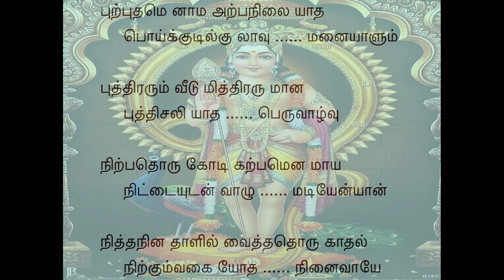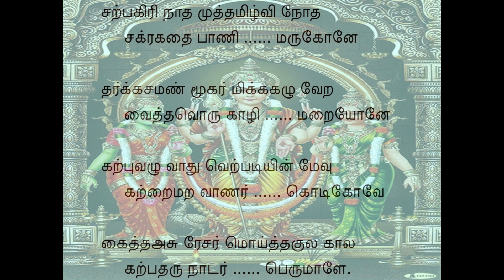Tiruppugazh 603 Purpudam Navarasakanada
niththanina thALil vaiththadhoru kAdhal: Oh Lord! The unique love placed by me every day at Your lotus feet
niRkum vagai Odha ninaivAyE: must stand for ever, and You have to think of teaching me the way to ensure it.
saRpagiri nAtha: You are the Lord at NAgagiri (also known as ThiruchchengkOdu)!
muththamizh vinOdha: You love to delight in the three branches of Tamil.
chakragadhai pANi marugOnE: You are the nephew of Vishnu holding ChakrA (Wheel) and GadhA in His hands!
tharkkasamaN mUgar: The SamaNA (Jain) sages were dumbfounded when they lost their debate with You,
mikkakazhu vERa vaiththavoru kAzhi maRaiyOnE: and You sent them to the gallows, Oh ThirugnAna SambandhA, the Brahmin Poet from SeegAzhi!
kaRpuvazhu vAdhu: She is resolutely chaste;
veRpadiyin mEvu katrai maRa vANar kodi kOvE: she is VaLLi, the darling daughter of the hunters who throng the foothills of VaLLimali; and You are her consort!
kaiththa asurEsar moyththakula kAla: You were the Death-God for the closeknit dynasties of demons (asuras) who hated You!
kaRpatharu nAdar perumALE.: You are cherished by DEvAs in whose land is the KaRpaga Tree, Oh Great One!
According to AruNagirinAthar, ThirugnAna SambandhAr is the incarnation of Murugan.